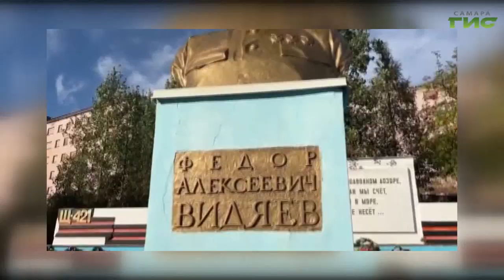В Самаре подвели итоги большого автопробега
В Самаре подвели итоги большого автопробега по европейской части России "Культура. Патриотика. Семья". Путешественники объехали 6 маяков на побережьях всех морей, которые омывают эту половину страны - как северные, так и южные. Особое внимание уделили Мурманской области, где посетили посёлок, названный в честь уроженца Самарской губернии. Акция прошла при поддержке Общественной палаты Самарской области. Как вдохновиться и повторить этот маршрут, расскажем в нашем сюжете.